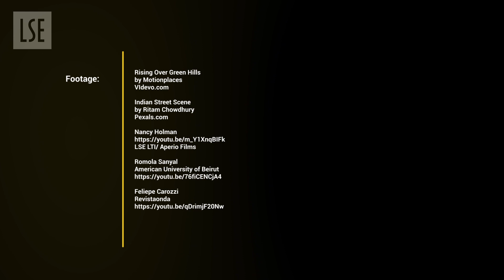MSc Regional and Urban Planning Studies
Interested in studying Planning at the world's leading social science institution? Dr Nancy Holman, Director of the MSc Regional and Urban Planning Studies programme at LSE tells us what it's all about.